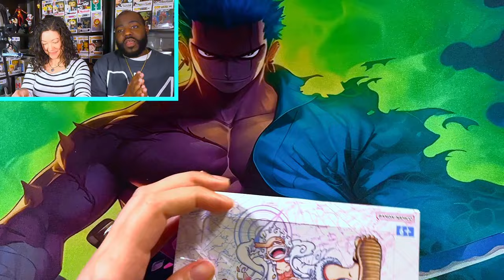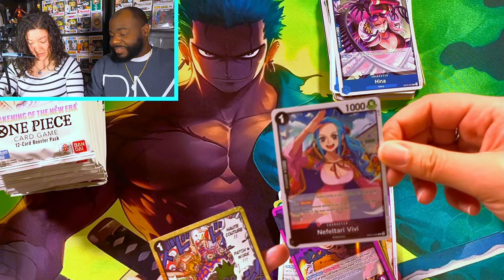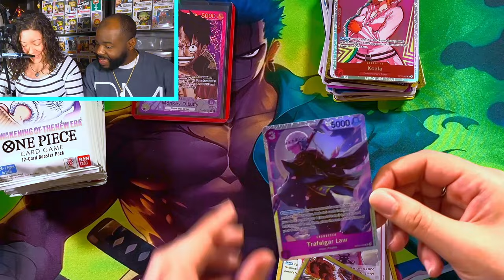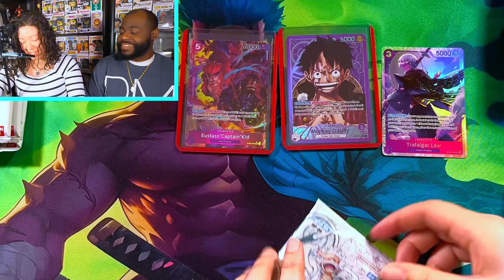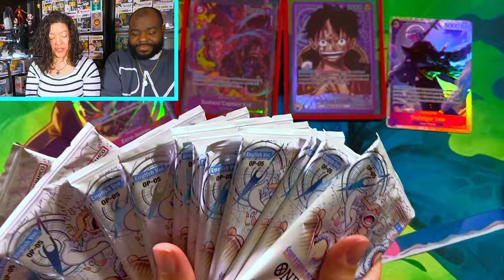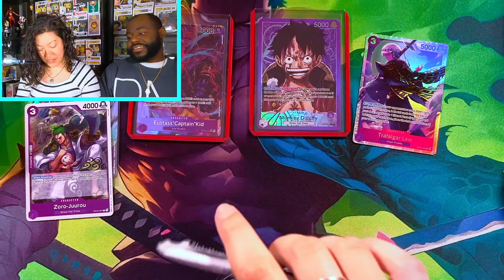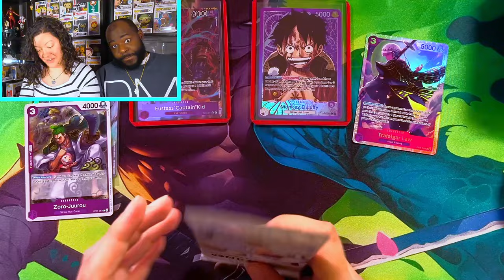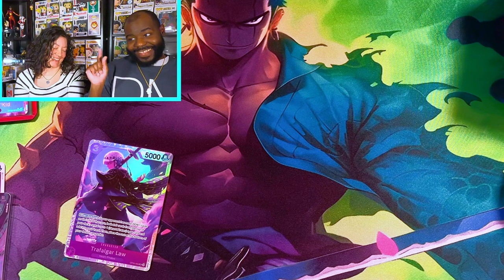Was This A Mistake??? Opening A One Piece OP-05 Booster Box !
In this video we are opening our last OP-05 booster box and we hope its not a mistake !

Dive into the thrilling world of One Piece trading cards with our epic pack opening extravaganza! Join us as we unveil the most sought-after cards from the latest series, capturing the excitement and adrenaline of each reveal. From rare holographics to powerful character cards, witness the best that the One Piece trading card universe has to offer. Don't miss out on this incredible journey as we uncover the treasures that await within each pack. Get ready to embark on an unforgettable adventure in the world of One Piece trading cards!

Whats going on Poppin Krew!!

TPC Collectors
25 2nd Ave
Unit 486
Brentwood Ny, 11717